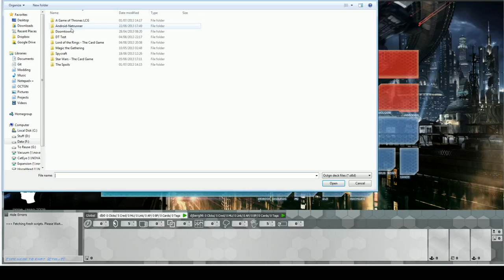[Android: Netrunner] Cerebral Imaging VS The Professor - "Nerve Wrack"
Is my handsize enough to survive the nerve agent?